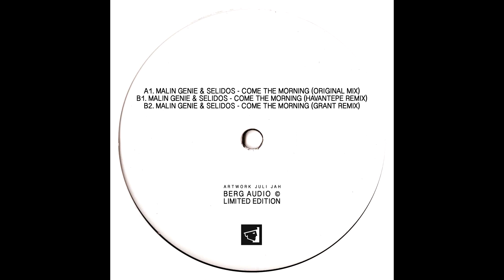Malin Genie & Selidos - Come The Morning (Original Mix) [BERG AUDIO]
Artist: Malin Genie, Selidos
Title: Come The Morning
Artwork: Juli Jah
CAT NO: BERGALTD03